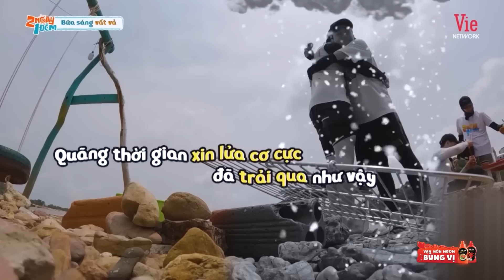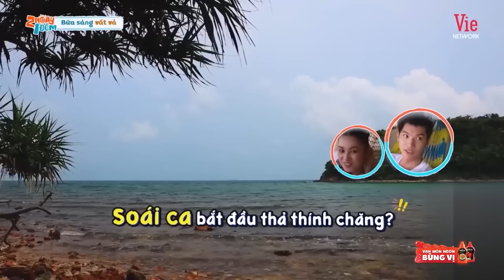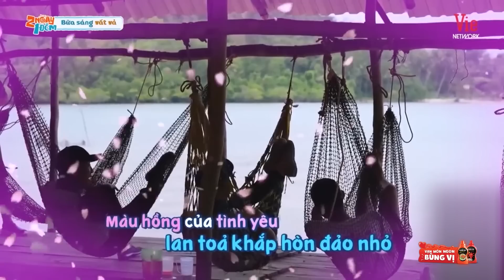Những màn thả thính rụng tim của HIEUTHUHAI khiến các nàng hậu cũng phải liêu xiêu 2 NGÀY 1 ĐÊM